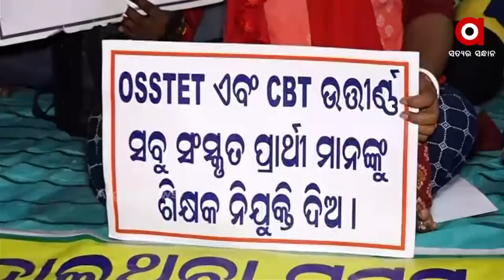ରାଜରାସ୍ତାରେ ମରିବୁ ପଛେ ଘରକୁ ଫେରିବୁନୁ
ସରକାର ପାଇଁ ଆମେ ଆମ ଘରେ ମୁହଁ ଦେଖେଇ ପାରିବୁନି । ସବୁ ଯୋଗ୍ୟତା ଥାଇ ମଧ୍ୟ ଆଜି ଆମେ ନିଜର ହକ୍ ପାଇଁ ପଡିଛୁ । ଶୀତ କାକରରେ ଲୋୟର ପିଏମଜିରେ ମରି ଯିବୁ ପଛେ ଧାରଣା ଦେବୁ । ଏଭଳି କହି କୋହ ଭରା କଣ୍ଠରେ ଦାବି ଜଣାଇଲେ ସଂସ୍କୃତ ଆଶାୟୀ ଶିକ୍ଷକ ସଙ୍ଘ।